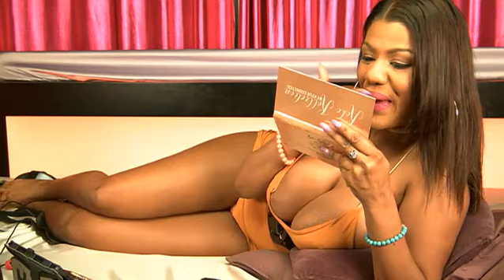Sophia Lares 05 09 2017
Sophia Lares